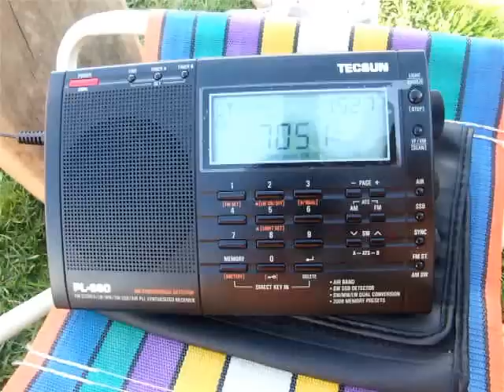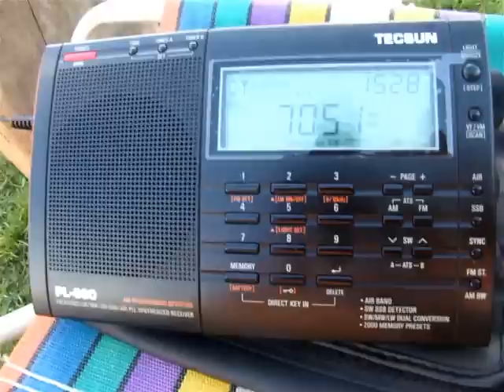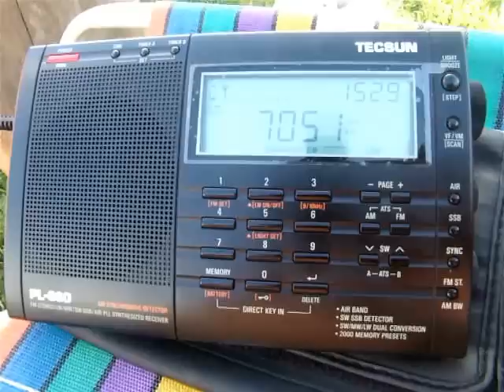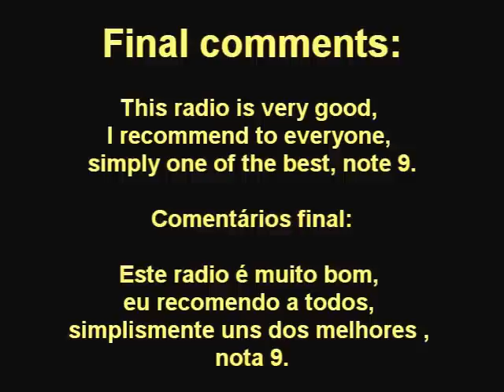TESTING TECSUN PL-660 ESSB PY1TTN & PY5CZ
TESTING ESSB TECSUN PL 660 PY1TTN & PY5CZ REC PY4BHZ   WHERE IT ALL BEGAN ( W2ONV BILL SALERMO )

THIS  VIDEO IS FROM RADIO TECSUN PL-660 VIDEO WAS RECORDED IN A MOBILE AND WHY NOT GIVE TO HAVE GOOD QUALITY OF LISTENING TO THE AUDIO DUE TO PHONE, BUT I WAS IMPRESSED WITH THE LISTENING TECSUNPL +660, I RECOMMEND THE PURCHASE OF RADIO , Note 9 .

And CONGRATULATIONS TO PY1TTN PY5CZ AND THEY ARE KABBALISTICK  WITH A AUDIO.

ESTE VÍDEO É DO RADIO TECSUN PL-660 O  VIDEO FOI GRAVADO DE UM CELULAR E  POR ISSO NÃO DEU PARA TER QUALIDADE BOA DE ESCUTA DO  ÁUDIO DEVIDO AO CELULAR, MAIS EU ESCUTANDO FIQUEI IMPRESSIONADO COM O TECSUNPL- 660 , EU RECOMENDO A COMPRA DO RADIO, NOTA 9   .

E PARABÉNS AO PY1TTN E PY5CZ QUE ESTÃO COM UM ÁUDIO CABALÍSTICO  .